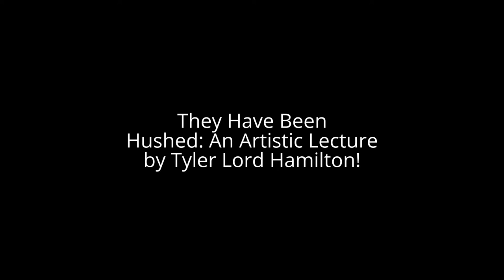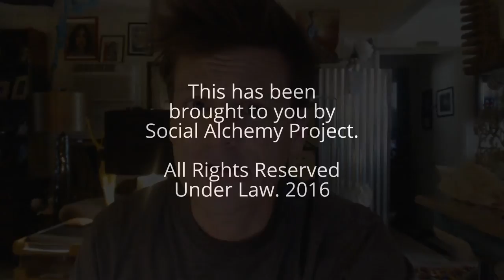They Have Been Hushed: An Artistic Lecture by Tyler Lord Hamilton!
The distinguishing title of this video, as follows: They Have Been Hushed: An Artistic Lecture by Tyler Lord Hamilton! Hence, this video is categorised under Social Arts: Sing, Act, Model, Dance, Paint/Sketch, Shows; as well as Applied Social Science Lectures, & Efficacious Talks.

The authour Tyler Lord Hamilton of this original working political activism reserves (holds) all of the rights afforded to him under copy-right law. This includes distribution and performance, as well as the creation of derivative material.

Strategic Tags for Client Marketing Systems: Tyler Lord Hamilton + Social Justice Education + Hushed + Hush + Free Speech + Art + Artistic Lecture + Lecture + Lecturing